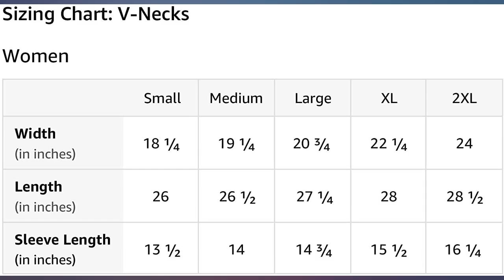Womens Animal Crossing New Horizons Nook Family Portrait V-Neck T-Shirt review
Main Features:
Solid colors: 100% Cotton; Heather Grey: 90% Cotton, 10% Polyester; All Other Heathers: 50% Cotton, 50% Polyester. Imported. Machine wash cold with like colors, dry low heat. Officially Licensed By Fifth Sun. 20NNTD00014A-003. Lightweight, Classic fit, Double-needle sleeve and bottom hem